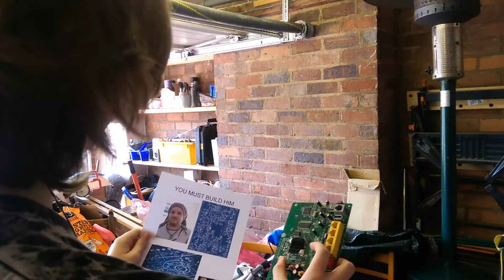LIFE STORY [4] Adaptation Outtakes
LIFE STORY [4] Adaptation

Outtakes

Produced by Xander Multimedia
Music available from ALL major digital outlets